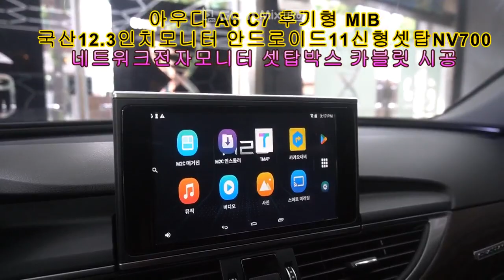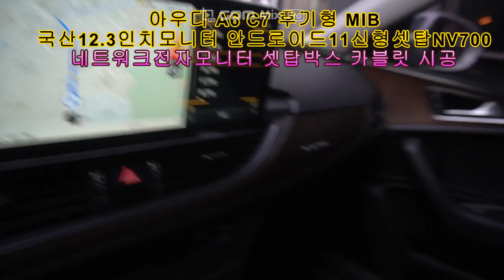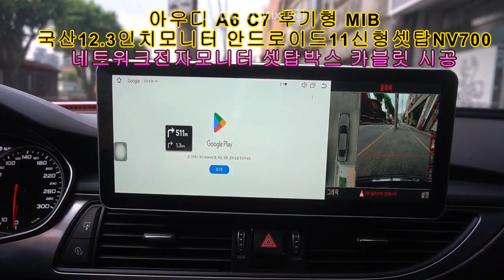NO.3 네트워크전자 국산 12.3인치 모니터 NV700 내비게이션 안드로이드11 신형 카블릿 셋탑 박스 이용 아우디 A6 C7 MIB REMOVAL M2C200A 탈거후 시공하기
Android Kingdom Alex Hong
레이어드사운드 서울총판
시공 경험이 풍부한 캡틴홍이 직접 예약제 1인 시공